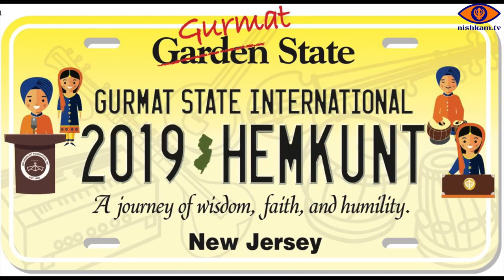Hemkunt Internationals 2019 Speech Symposium Group 1 (Anhad Singh)